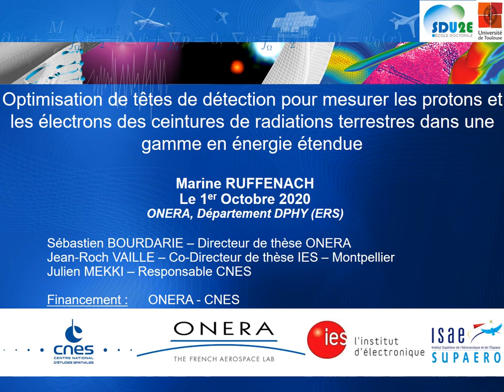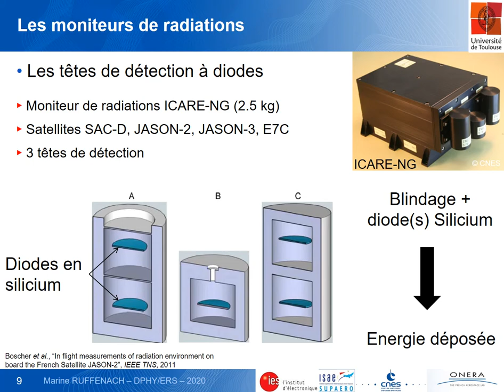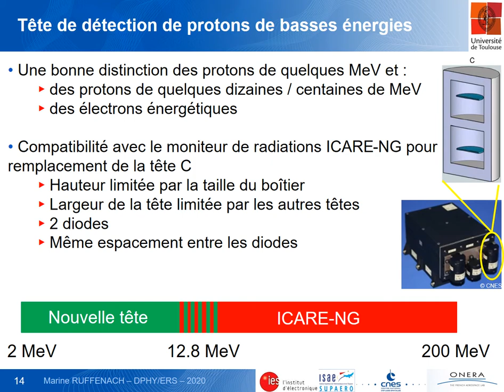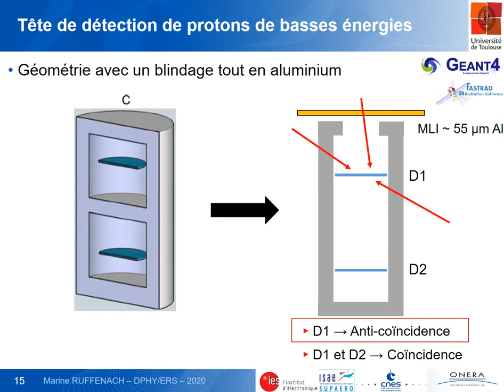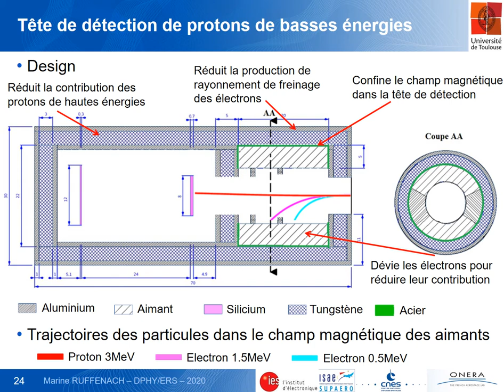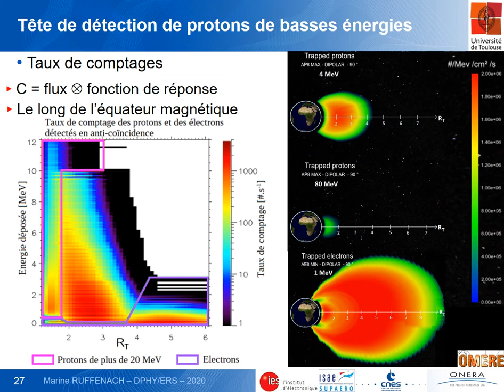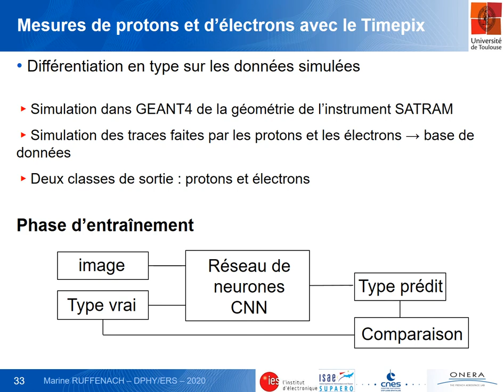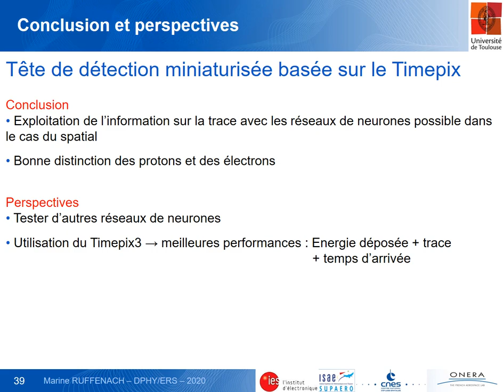Marine Ruffenach vous présente sa thèse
Marine Ruffenach est doctorante à l'ONERA. Elle vous présente sa thèse sur le thème de l'optimisation de têtes de détection pour mesurer les protons et les électrons des ceintures de radiations terrestres dans une gamme en énergie étendue.